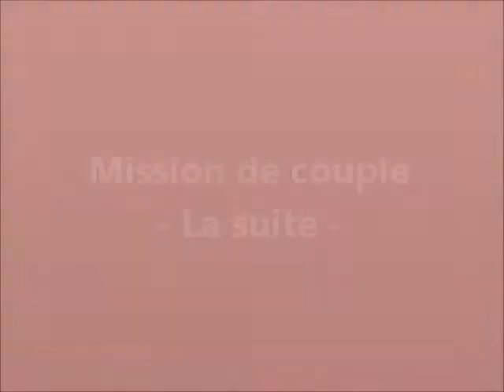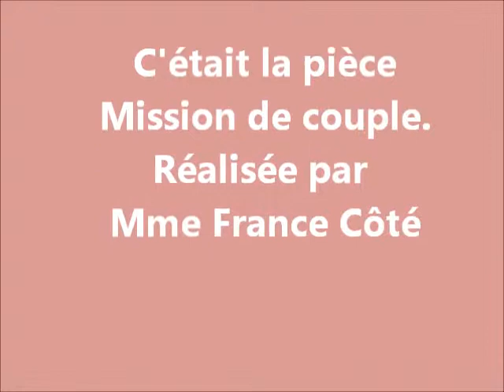2' de 2 (suite) - Pièce de théâtre: Mission de couple - 2004-09-11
suite de la pièce de théâtre 'Mission de couple' présentée au Montmartre canadien pour fêter le 50' anniversaire de mariage de Colette & Vincent Coulombe, deuxième représentation le 11 septembre 2004. Visitez le site: missiondesainteanne.wordpress.com